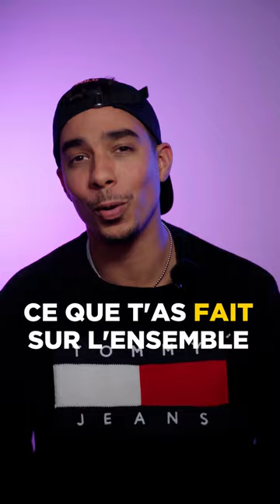5 BONUS A AJOUTER À TON CV !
Viens sur mes réseaux pour d'autres conseils !